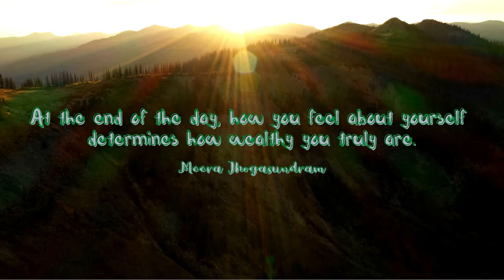Empowering Quotes (25) - Wealth is an inside job